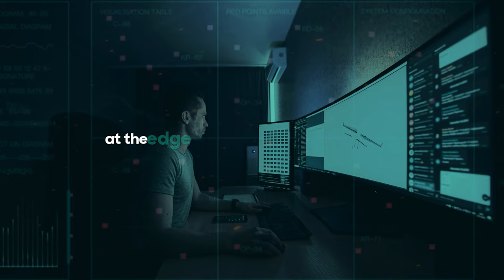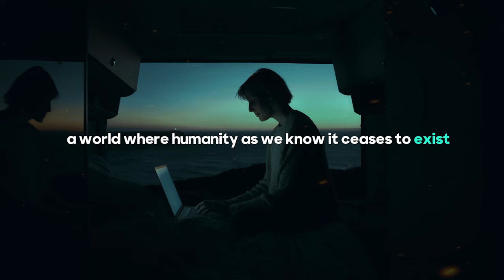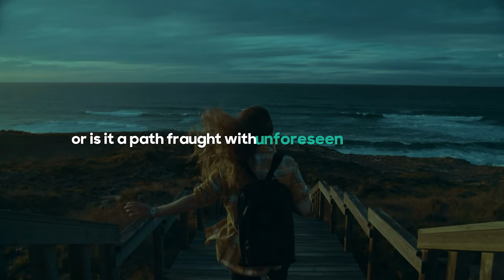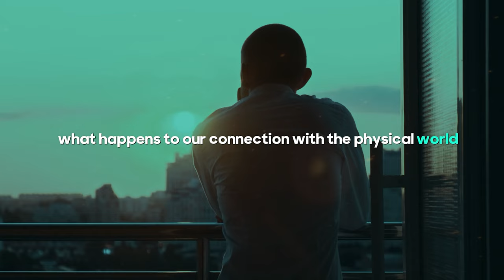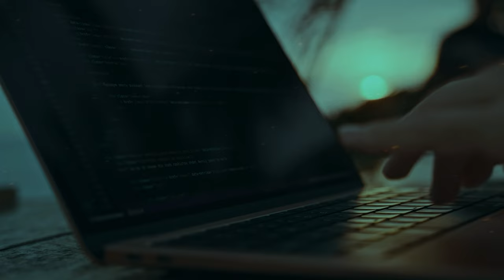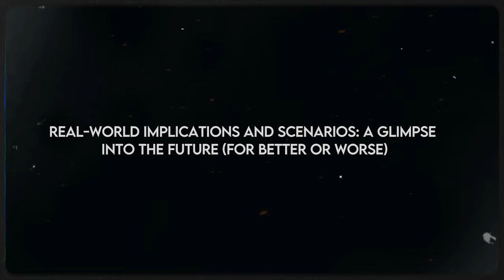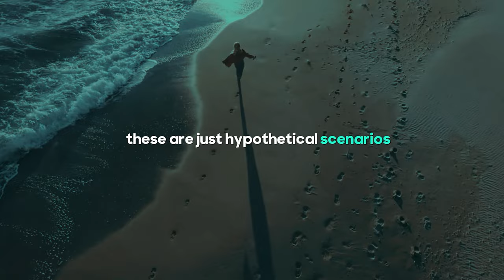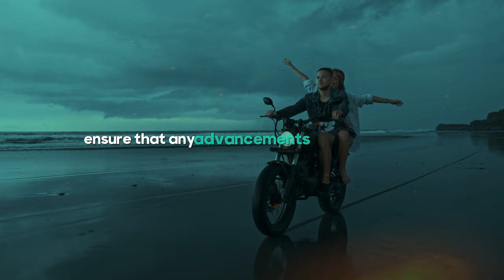The Singularity Isn't Golden: The Dark Side of Transhumanism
In this video, we delve into the concept of the technological singularity and shed light on the darker aspects of transhumanism.

Transhumanism is a movement that advocates for the use of technology to enhance human abilities and extend human lifespan. While it offers promising advancements in fields such as gene editing, human enhancement, and brain-computer interfaces, there is a darker side to this seemingly golden future.

One of the key topics we cover in this video is CRISPR, a revolutionary gene-editing tool that has the power to reshape the future of humanity. We examine the ethical concerns surrounding the use of CRISPR and the potential consequences of playing with the building blocks of life.

Another aspect we explore is the quest for immortality. Transhumanists believe that through advancements in technology, humans can overcome the limitations of mortality. However, we discuss the potential ramifications of an immortal society and the impact it may have on the human experience.

Posthumanism, a concept closely related to transhumanism, also takes center stage in this video. We discuss the implications of transcending human limitations and the potential risks of creating a divide between enhanced and unenhanced individuals.

In addition to these thought-provoking topics, we touch upon the field of bioethics and the critical need for responsible and ethical decision-making in the realm of transhumanism.

Join us as we navigate through the complex world of transhumanism, examining its promises, possibilities, and potential perils. By shedding light on the dark side of transhumanism, we hope to encourage a balanced and informed perspective on this ever-evolving field.

Together, let's delve into the future and uncover what lies beyond the singularity.